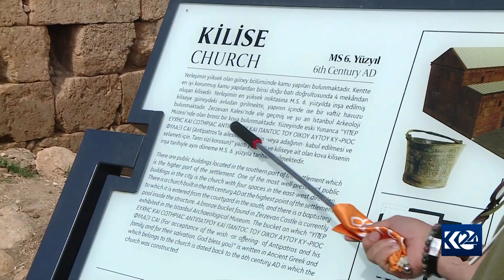Serdema nû ya geştıyariyê li Bakur bi bizav û hêviyên baş dest pê dike